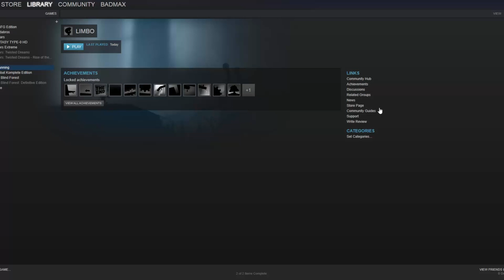First Time Playing - LIMBO - Free on Steam only today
Steam free to play only today

Bad888Max